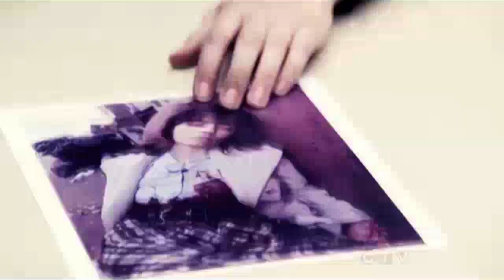Castle & Beckett (+Johanna) // she would have loved you (6x14)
You know when you called last night about the venue? I was with Matilda, and she wanted me to model a dress. And it was a wedding dress. And when I saw my-self in it, I just.. I started to think about my mom. she would have loved to have been part of all of this. To help pick out the flowers and try on the dresses. When i look at my self in the mirror i halfway expected for her to be behind me. And she wasn't there. And just for a moment I thought in myself "I don't know if I can do all of this without her"